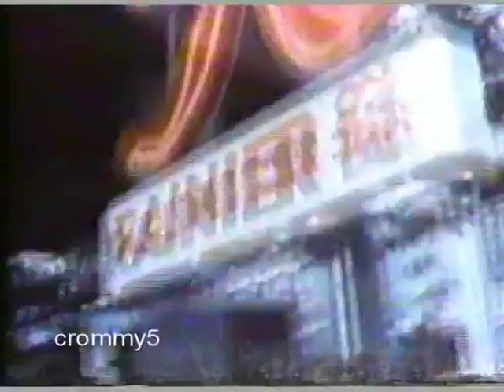1991 Rainier Beer Commercial